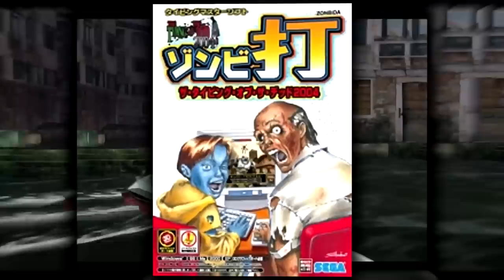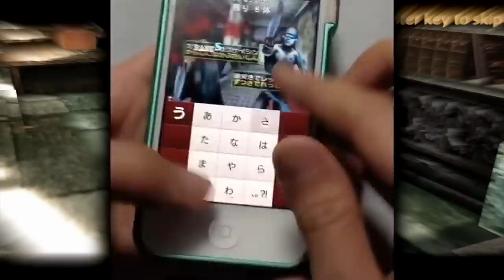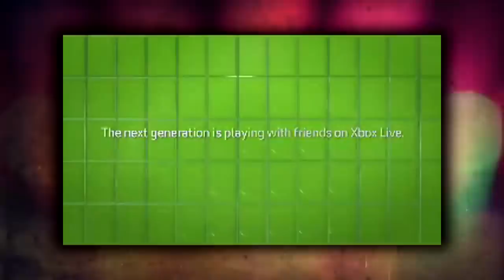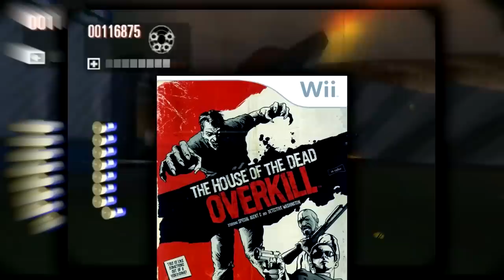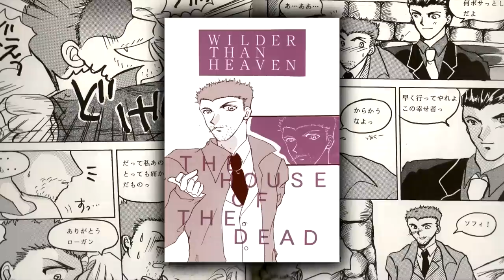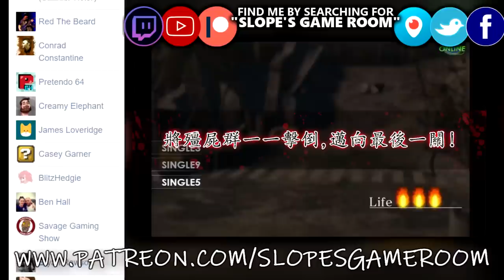The House of the Dead: Complete History - SGR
⌛ The Kick-Scammer Series...

⌛ Random Video Games Fact Series…

⌛ Quickshot Series...
Random bite sized gaming facts
Assets used...